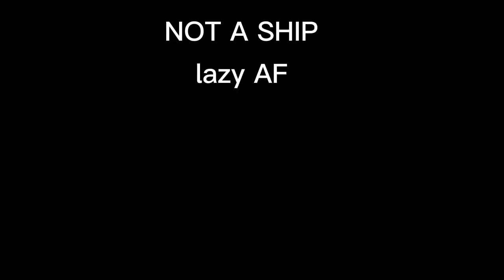Sweet Little Bumblebee 🐝